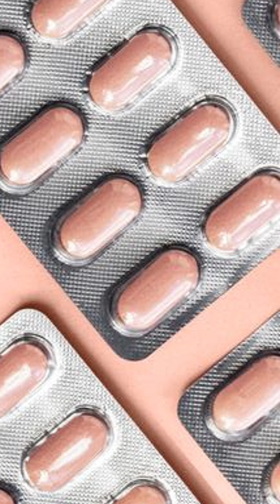Do Statins Really Cause Dementia or Diabetes? | Board Certified Endocrinologist Explains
There’s a lot of misinformation online about statins — from fears about dementia to diabetes. In this video, Dr. Van Dyke, board-certified endocrinologist, sets the record straight with evidence-based insights.

🫀 Key takeaways from this video:

Statins are cornerstone therapy in preventing heart disease and vascular events.

The dementia myth? Disproven in large studies.

Statins don’t cause dementia — they may even help reduce vascular dementia.

The diabetes link? Statins may slightly accelerate diabetes diagnosis only in those already at risk, but the heart-protective benefits outweigh it by far.

Decades of research prove statins lower LDL cholesterol and lower risk of heart attacks.

✨ Don’t let internet noise cloud your health decisions — trust the science.

🌐 Connect with Dr. Van Dyke:
Statins Really Cause Dementia or Diabetes? | Endocrinologist Explains